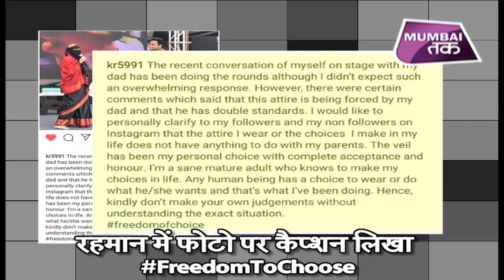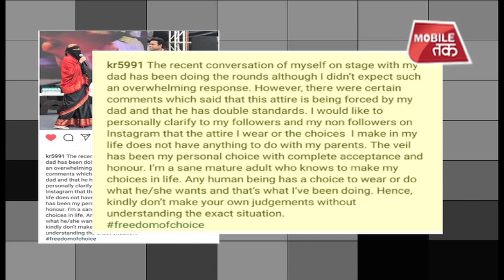रहमान की बेटी के नकाब पहनने पर सोशल मीडिया में क्यों हुआ बवाल?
MarathiNews LatestMarathiNews MaharashtraPolitics संगीतकार ए आर रहमान की तीन बेटियां हैं उनकी बड़ी बेटी नकाब पहनती हैं, जो सोशल मीडिया पर हो रही है ट्रोल.
About Mumbai Tak
मुंबई तक (Mumbai tak) यहां मुंबई और महाराष्ट्र से जुड़़ी हर खबर मिलेगी। सटीक और बेबाक अंदाज में। एक मिनट से भी छोटे वीडियो में देखिए पूरी खबर। मंत्रालय में फूंके जा रहे हैं सत्ता के कौन से मंत्र? पॉलिटिक्स, क्राइम, फिल्म और टीवी सीरियल की दुनिया की देखिए हर खबर। वायरल होने से पहले दिखेगा यहां हर वायरल वीडियो। मुंबई तक में जानिए कैसे एन्जांय करें मुंबई की वाइब्रेंट नाइट लाइफ ? जानिए कहां खाएं ऑथंटिक महाराष्ट्रियन खाना? कहां मिलेगा उंगलियां चाटने वाला स्ट्रीट फूड? आपको रोज लेकर चलेंगे फिल्म सिटी जहां होती है फिल्मों और सीरियल की शूटिंग। ये है मुंबई तक (Mumbai tak) का Official Channel